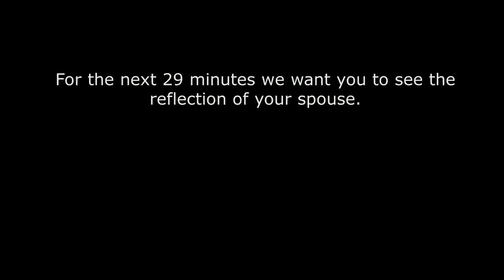Who Do I See Looking Back At Me...?-Episode #10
Marriage is a mirror. What do you see when you look in the mirror? Does your spouse see the same thing? This vlog helps married couples understand the importance of having a closer relationship by seeing each other deeper.

The Marriage Menders provides support for individuals, couples, marriages and families. This is done through counseling, conferences, retreats and seminars.